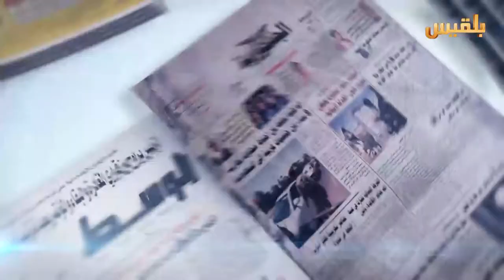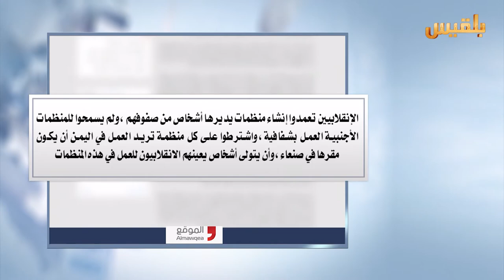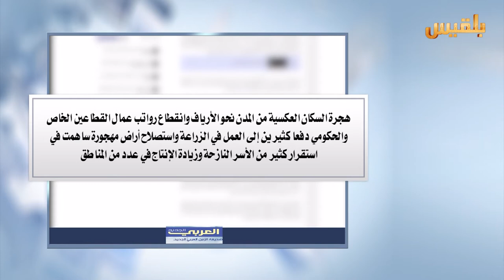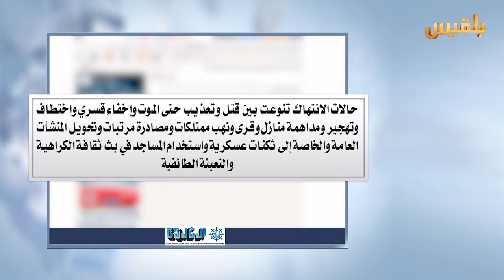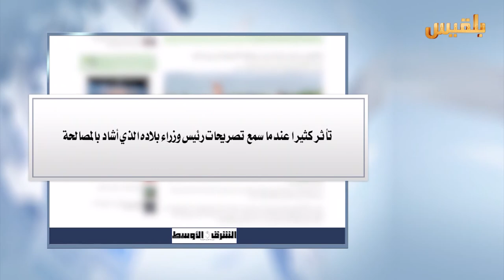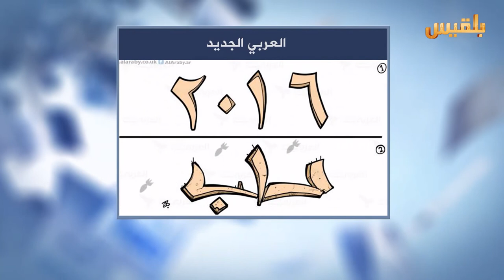كشك الصحافة | 29 - 12 - 2016 | تقديم : افنان توركر